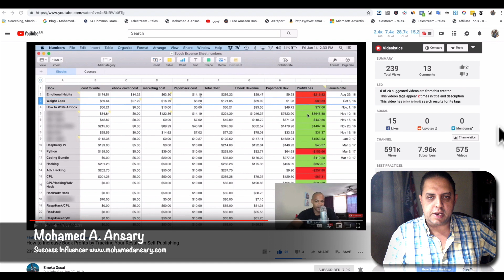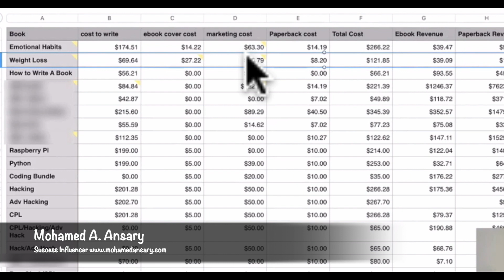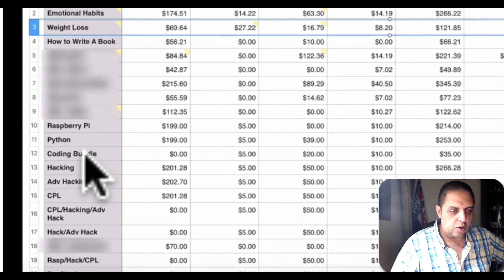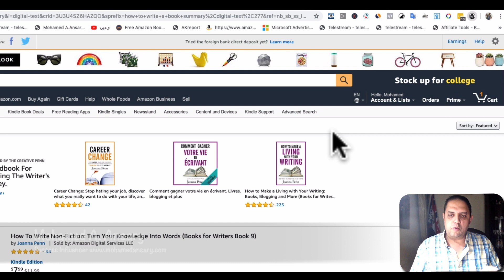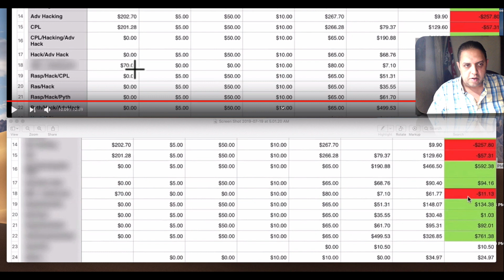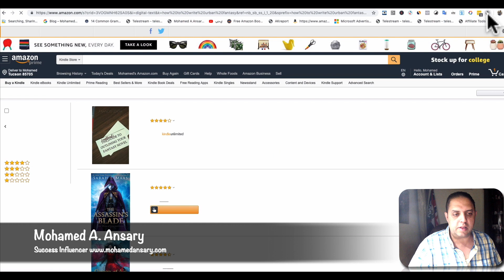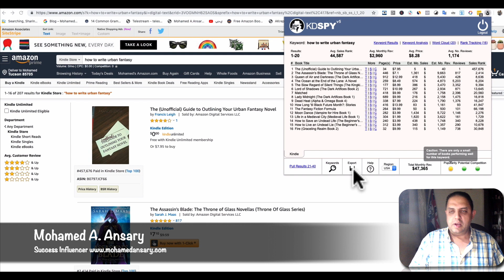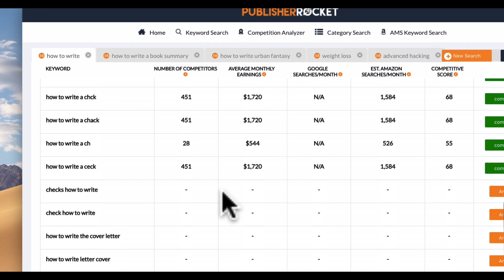كيندل: دراسة حالة لكلمات مفتاحية وأكثر من نيش مربح